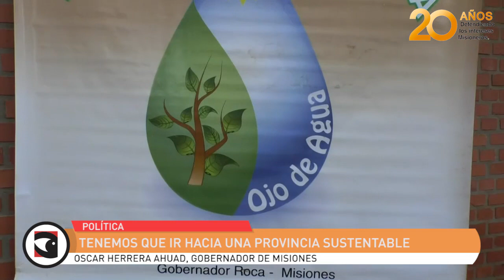Tenemos que ir hacia una provincia sustentable